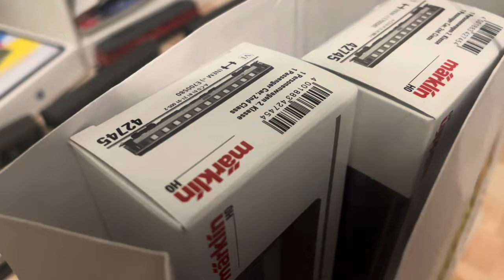Unboxing der neuen ČD Wagen von Märklin mit der Artikelnummer 43762, 42745. Märklin Neuheiten 2024